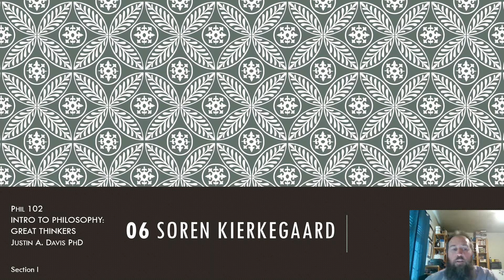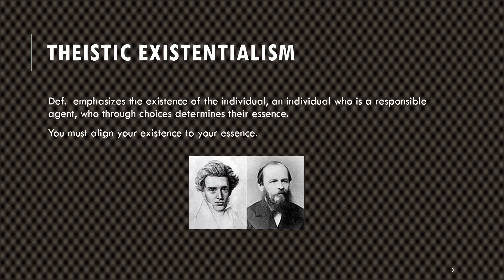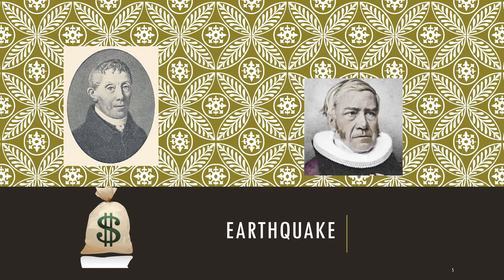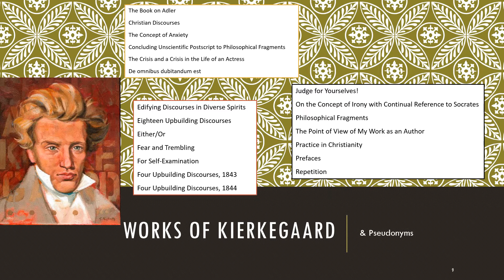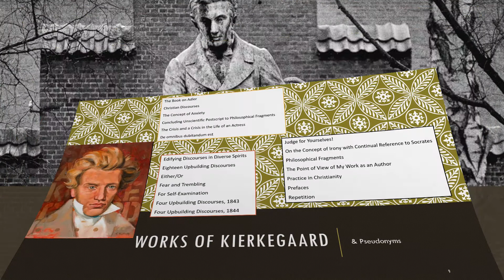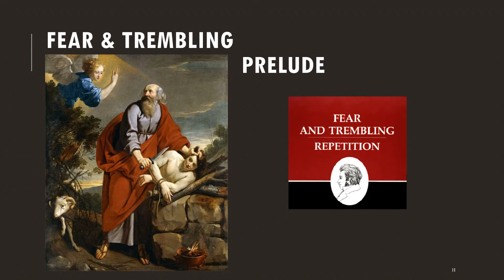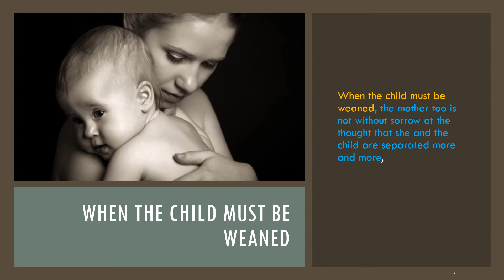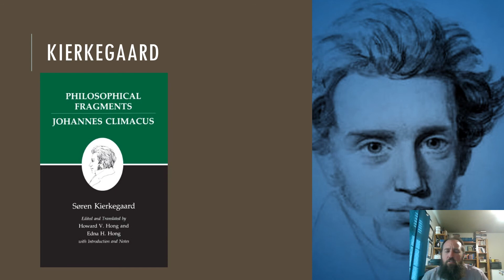Phil 102 06 Kierkegaard